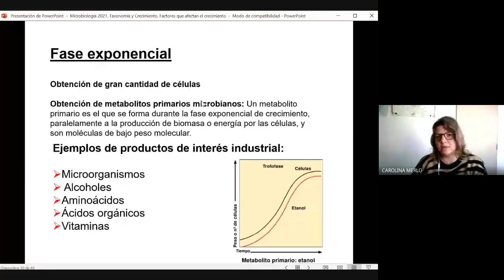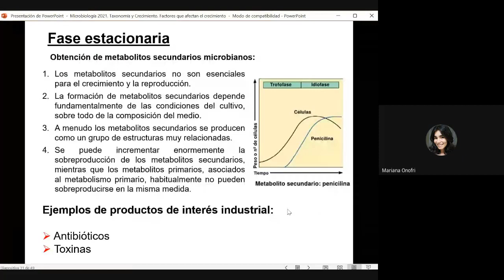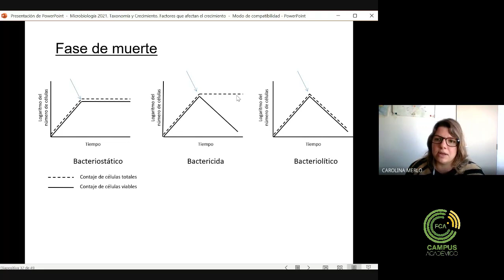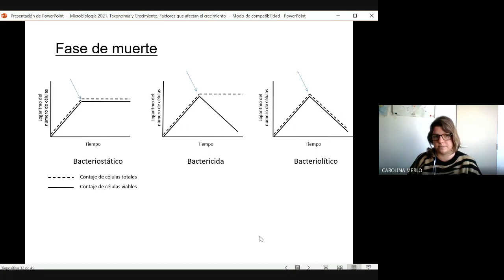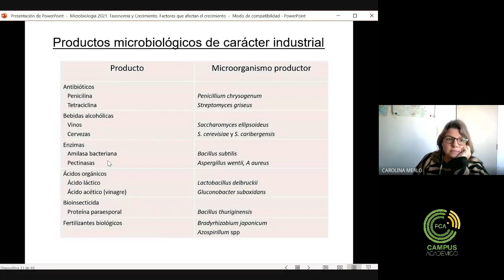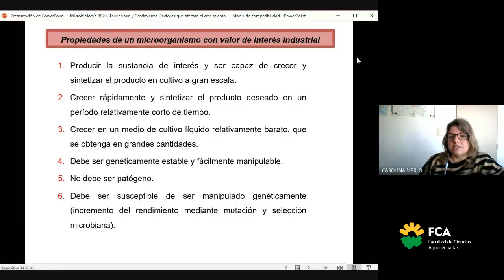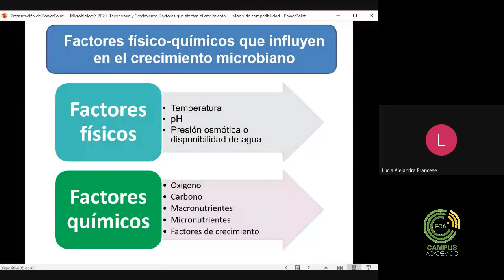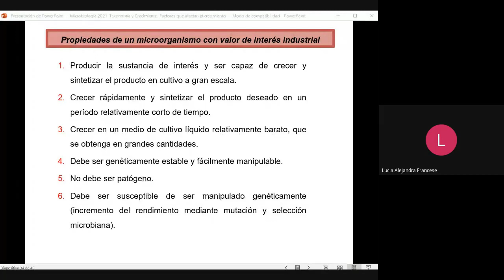Taxonomía y crecimiento bacteriano (parte 7)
Espacio Curricular: Microbiología agrícola
Tema: Taxonomía y crecimiento bacteriano
Docente: Carolina Merlo